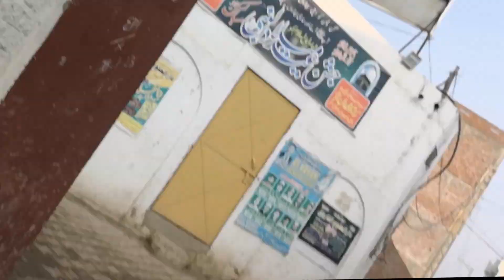Sunday kis tarha Guzra 🤞| Sunday Vlog | Urdu Punjabi mix 😁|Meershahfitness1